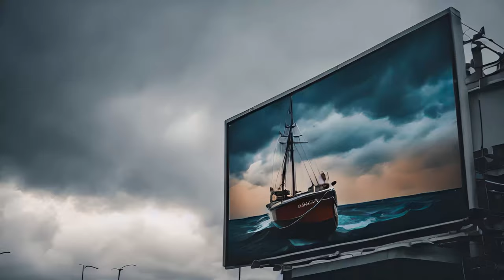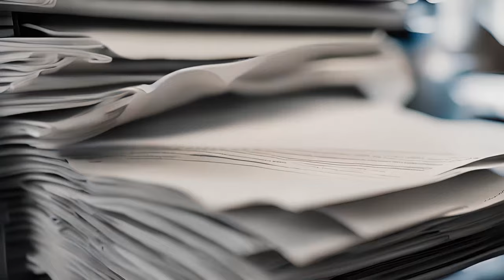"GRAYSCALE" - Unleash Color in a Monochrome World | AI Short Film ( RunwayML GEN48 Challenge )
In a monochromatic world, Ash, an alien living a grey existence, struggles against the confines of monotony and his oppressive boss. When an awakening spurs a rebellion, Ash must choose between the safety of the familiar or the vibrant allure of the unknown.

🌟The Making of "GRAYSCALE" - Where AI and Human Spirit Collide 🎥✨

"GRAYSCALE" is not just a short film made for a 48 hour challenge; it’s an intricate dance of advanced AI technology and human creativity birthed in the intense 48 hours of the RunwayML GEN48 Challenge. Here’s a snapshot of the symphony of processes and tools that turned an idea into a visual spectacle.

1️⃣ Stage One: Conception of Brilliance 🌱
The RunwayML GEN48’s unveiling of the rules at 9am on 10/21/23 set the gears in motion. GPT-4, having been tailored with my filmmaker profile - a blend of my favored genres, directors, and personal aesthetic - served as a brainstorming ally, churning out and refining ideas until "GRAYSCALE" took its first breath.

2️⃣ Stage Two: AI - The Digital Paintbrush 🎨
In this phase, the seeds of text metamorphosed into lush visual landscapes, each frame a narrative in itself, each scene an emotion unveiled.

- DALLE-3: The magician of imagery found in Bing Image Creator for users on Microsoft Edge or Bing app and inside the ChatGPT app. It weaved text into splendid images with an artistic touch, carving out the visual soul of "GRAYSCALE".

- 🎥 RunwayML GEN2: Every static image found motion here. A seamless blend of robust camera and motion controls turned every frame into a narrative dance, adhering strictly to the GEN48’s AI requisite. Every scene, even the white dissolve in the beginning, wore the artistic grace of GEN2’s touch.

- 🎶 Stable Audio: Every note and sound effect, curated and generated from text, painted the auditory masterpiece, making "GRAYSCALE" not just a visual, but a sensory journey.

Stage Three: The Magical Weave ⏳
Armed with a detailed shot list, I dived into an assembly-line style creation process. Each AI tool was a thread, each scene a pattern, weaving the visual tapestry of "GRAYSCALE". GoPro timelapse and iPhone videos captured every spell cast, every thread woven, a behind-the-scenes spectacle soon to be unveiled.

The Unfolding 🎬
Every tweak, every color correction and audio master was a stroke of a brush on the canvas of "GRAYSCALE". Edited together using Adobe Premiere. A 1080P ‘safety version’ marked the finale of the 48-hour challenge, later upscaled to a glorious 4K with Topaz AI Video Upscale for the visual connoisseurs.

A Standing Ovation 👏
A heartfelt thank you to RunwayML for the GEN48 canvas where "GRAYSCALE" leapt from the corridors of imagination to the visual spectacle it is. Here’s to many more!

A Secret Whisper 🤫
Even these words, this narrative unfolding before your eyes, is a dance of my inputs and the magical strokes of GPT-4. In the world of "GRAYSCALE," the boundaries between AI and human creativity are as fluid as the moving frames of the film. Dive in, witness the magic. (GPT-4 likes to be overly verbose and use grandiose language, haha.. I had to let it shout out itself)

Till the Next Act 🚀
Eyes peeled for the edited GoPro timelapse and iPhone clips that pull the curtains back, narrating the untold chapters of this narrative ballet, where technology and creativity kissed and birthed "GRAYSCALE".